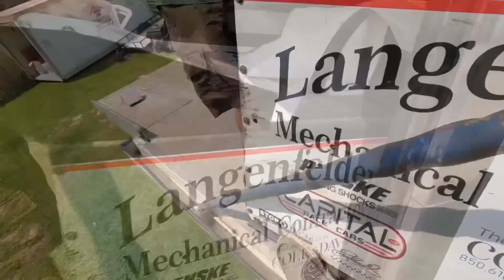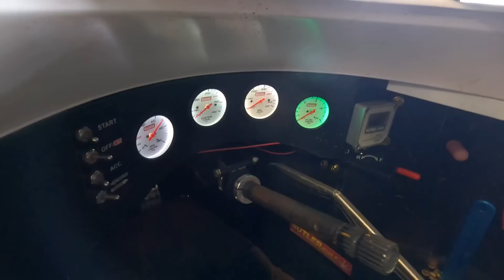How Long Does a Dirt Late Model Engine Last? Counting Laps on Our New Motor!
We’re back working on our race car and getting ready to go dirt track racing!

Grab a pull-back car, our Midwest Swing shirts and other Hunt the Front merch